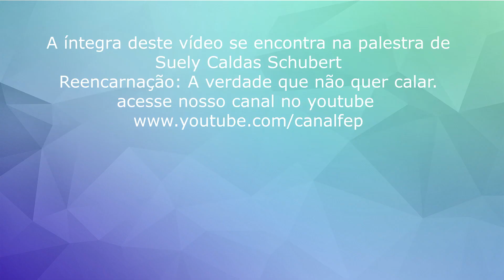Existem regras para reencarnar? - Suely Caldas Schubert (Palestra Espírita)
Será que nós entramos em uma fila para reencarnar?
Quais serão essas regras?
A íntegra deste vídeo está na palestra Reencarnação: A verdade que não quer calar, com Suely Caldas Schubert.
Lembre-se de deixar seu comentário e seu like.